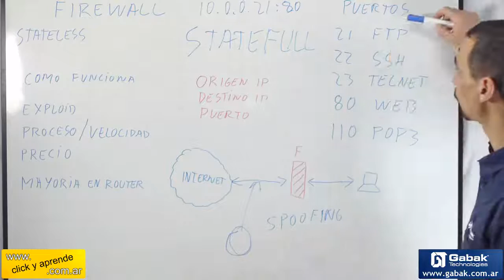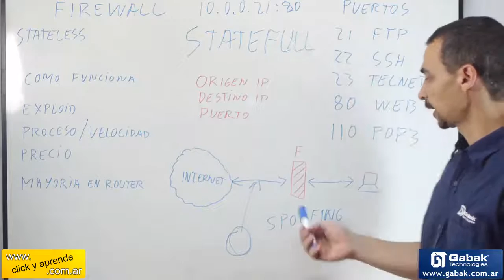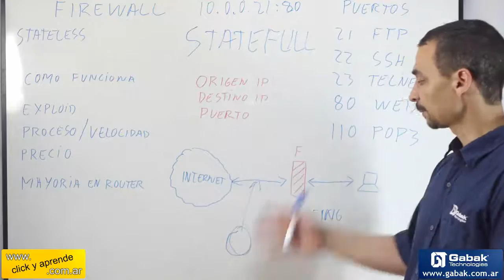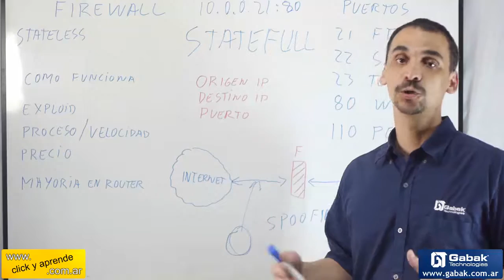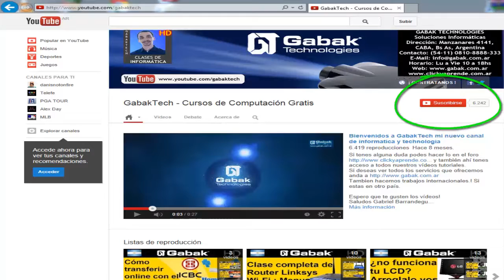Firewall StateFull y su funcionamiento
Deep Packet Inspection (DPI) o Inspección a fondo de los paquetes, es el acto de inspección realizado por cualquier equipo de red de paquetes que no sea punto final de comunicación, utilizando con algún propósito el contenido (normalmente la parte útil) que no sea el encabezamiento del paquete. Esto se efectúa en el momento en que el paquete pasa un punto de inspección en la búsqueda de incumplimientos del protocolo, virus, spam, intrusiones o criterios predefinidos para decidir qué medidas tomar sobre el paquete, incluyendo la obtención de información estadística. Esto contrasta con la inspección superficial de paquetes (usualmente llamada Stateful Packet Inspection) que sólo inspecciona el encabezamiento de los paquetes

DUDAS?